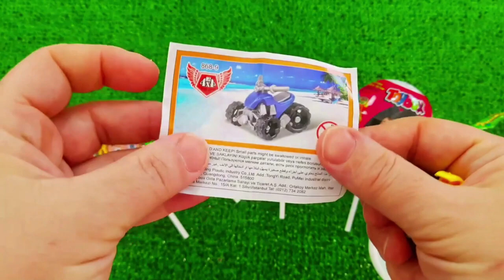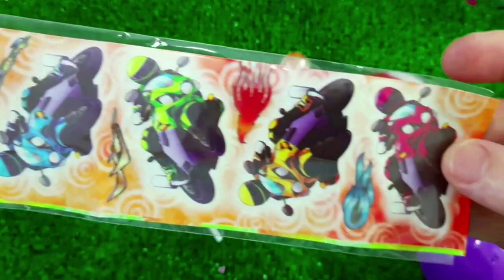7 Rainbow Satisfying Video, DIY How to make Rainbow Slime Candy Baby Shark Kinetic Sand Cutting ASMR